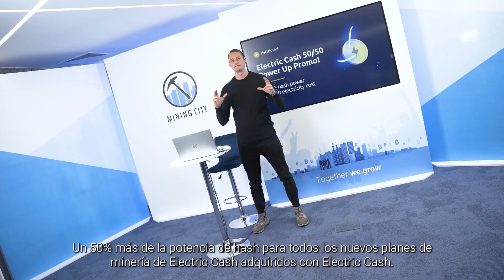💰 Promoción de Aumento de Potencia de Electric Cash de 50/50! 💰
1. 50% más de potencia de hash para los nuevos planes de minería de Electric Cash comprados con Electric Cash! ¡Todos los planes de minería de Electric Cash comprados con Electric Cash a partir del 4 de mayo de 2021 son elegibles!

2. Y no importa si compró planes de minería ELCASH con BTC, BTCV o ELCASH (¡la reducción de costos se aplica a partir del 4 de mayo de 2021, para 60 días de minería)!